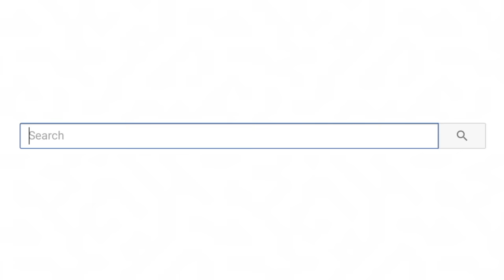she gave birth to it during the night...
I know it's december but today we're watching a scary video!

Make sure to check out  @LifeofLuxury